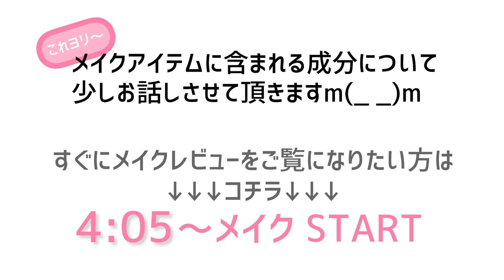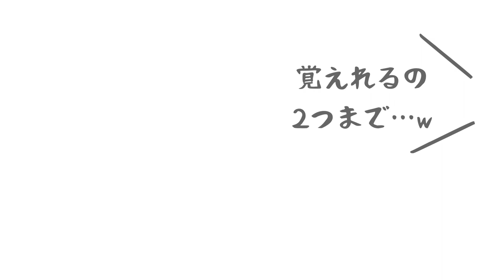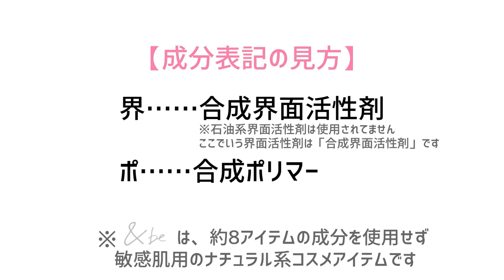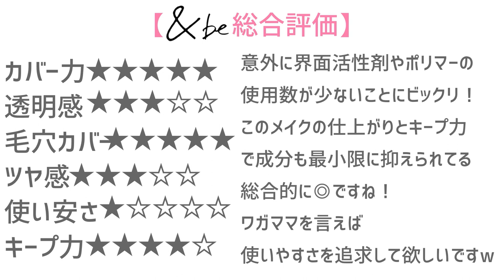【コスメレビュー】＆b のコスメレビューを成分合わせてご紹介します！ １１９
00:00  &b  コスメレビュー
01:23  メイク前に成分のお話
04:05  メイクスタート
14:21  8時間後のメイク持ちレビュー
17:40  総合評価

■これまで紹介したアイテムは楽天ROOMだよ！

※これまでの紹介したオススメ商品が一気に見れちゃいます！

■活動・資格
スキンケアアドバイザー
スキンケアカウンセラー
美肌セラピスト
ナチュラルスキンケア研究家
腸活アドバイザー
ハーブコーディネーター
成分検定
ウエディングプランナー
介護福祉士
介護支援専門員（ケアマネジャー)